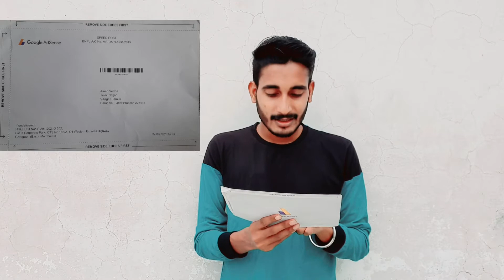Google Adsense Pin Kitne Din Mein Aata Hai | Google Adsense Pin गाँव मे कितने दिन में आता है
Doston Aap ki video main Google Adsense Pin ke bare mein bataye ki mujhe kitne din bad Google AdSense ka pin Mila tha

1- agar adsense pin na mile to kya kare
2- adsense pin address par na aaye to kya kare 3- if google adsense pin not arrive then what will be do
4- Received Google Adsense Pin
5- Adsense pin aane me kitna din lagta hai
6- When google send adsense pin
7- When i receive adsense pin
8- Adsense pin
9- Adsense Pin Aane Me Kitna Din Ka Samay Lagta Hai
10- Google Adsense Pin Kitne Din Me Aata Hai 2021
11- adsense pin kitne din me aata hai
12- google adsense pin verify kaise kare
13- how to apply for google adsense pin
14- how to apply google adsense pin
15- how to apply google adsense pin 1st time
16- Google Adsense Pin गाँव मे कितने दिन में आता है

⬛⬛⬛Social Media ⬛⬛⬛

➡️MY GEARS :-⬇️

                         [ India ] 🇮🇳
↘ jai Hind